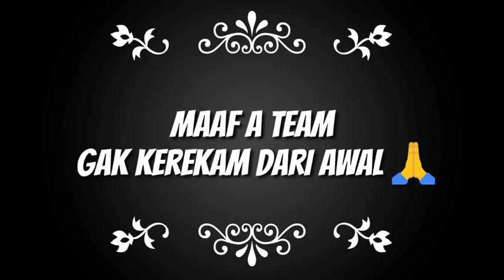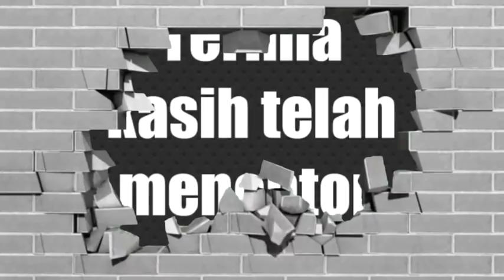Dimensi Cinta - Atta halilintar video (live) di panggung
Beruntung guys belum rilis tapi sudah tayang di channel kece ini 😁👍